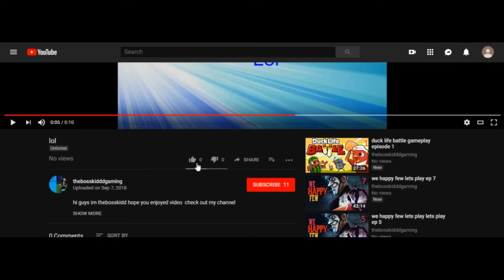Reventure let's play episode 1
The one and only non-linear adventure with 100 different endings. You are a wannabe hero who is supposed to do hero-ish things but sometimes flips off and does crazy stuff instead.

Outro